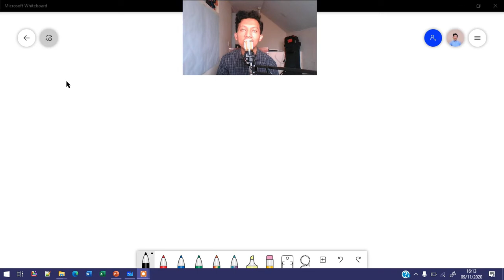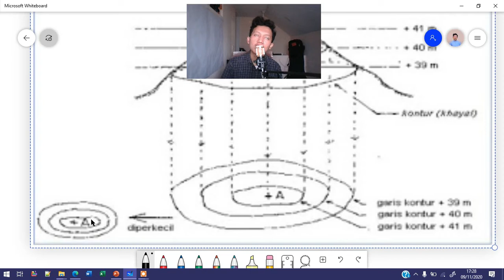Mengitung Skala (Perbandingan Peta, Interval Kontur dan Skala Peta pada Jarak peta Jarak Sebenarnya)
diperuntukan bagi kelas X IPS 1-5 2020/2021 MAN 2 Ciamis